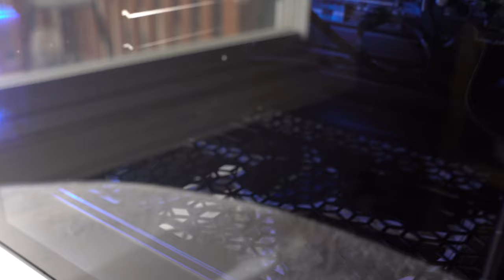Ultra Quiet PC Build Demonstration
Apologize for the audio picking up all the irrelevant noise, its's just that this PC is so quiet this is the only way to make a proper comparison.

Since words cannot really communicate how quiet this is, I decide to make a video instead. Pay attention to what you can and cannot hear in this totally untouched straight from the camera footage.

You hear the AC, you hear the timer ticking away, you hear my footsteps, you can hear my breaths, you can hear the sound of me touching the metal, you can hear the strap hitting the camera, you can even hear some cars going by outside.

But do you hear the PC? Oh but it's not under load you say, no it's not. However this build does not have variable fan speeds, it's determined by the switch on the front panel, which is ALREADY AT MAXIMUM. Yes this is already at maximum fan speed, it can't get any louder!

Specs as of filmed:
Intel i9-7980XE 18-Core 36-Thread @4.5Ghz
Team T-Force Nighthawk RGB B-Die 3400Mhz CL14
MSI 2080ti Seahawk EK X 11GB DDR6 @2Ghz
Asus Rampage Extreme VI X299
Samsung 970 Pro 512GB
Corsair HX850i 80+ Platinum
EKWB Custom Loop
Noctua 200mm Premium Quiet Fans x2

Yes those are the ONLY fans in this build, this entire PC runs on 2 fans, part of the reason why it's so amazingly quiet, these huge fans have a maximum rotation of only 800RPM making them much more efficient than normal 120mm fans. There is technically a fan in the PSU but it almost never turns on because of how efficient the airflow already is.

This PC is up for sale in the Toronto area.